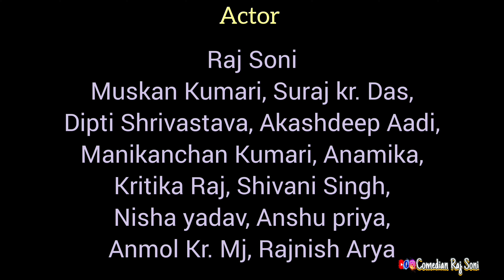भविष्य में लड़कों की शादी 🫣|| Part 1 || comedy video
भविष्य में लड़कों की शादी 🫣|| Part 2 ||  comedy video || @ComedianRajSoni

 भविष्य में लड़कों की शादी 🫣|| Part 3 ||  comedy video || @ComedianRajSoni

Future mein aisa ho bhi sakta hai 😄
you can follow me on ista & fb - Comedian Raj Soni

Script & Direction - Raj Soni

Actor - Raj Soni
Muskan Kumari, Suraj kr. Das, Dipti Shrivastava,
Akashdeep Aadi, Manikanchan Kumari, Anamika, Kritika Raj, Shivani Singh, Nisha Yadav, Rajnish Arya, Anmol kr. Mj , Anshu Priya &
Little boy - Chitransh (kissu)

DOP - Rajnish Arya & Ravi samar